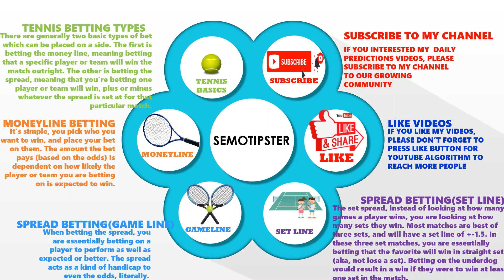Tennis Predictions Today|WTA Monterrey|WTA Lyon|Tennis Betting Tips|Tennis Preview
WTA Monterrey 2022 Predictions & WTA Lyon 2022 Predictions:
-Dianne Parry vs Viktoriya Tomova
-Emma Navarro vs Marcela Zacarias
-Anna Karolina Schmiedlova vs Leylah Fernandez
-Renata Zarazua vs Harmony Tan
-Anna Lenna Friedsam vs Vitalia Diatchenko
-Camila Giorgi vs Caroline Garcia
-Danka Kovinic vs Arantxa Rus
-Dayana Yastremska vs Ana Bogdan
-Elisabetta Cocciaretto vs Martina Trevisan
-Kristina Mladenovic vs Shuai Zhang
-Mariam Bolkvadze vs Sorana Cirstea
-Tamara Korpatsch vs Oceane Dodin
-Varvara Gracheva vs Kristina Kucova
-Vera Zvonareva vs Alison Van Uytvanck
-Viktorija Golubic vs Greetje Minnen
-Petra Martic vs Madison Keys
-Sara Errani vs Marie Bouzkova
-Sloane Stephens vs Mayar Sherif